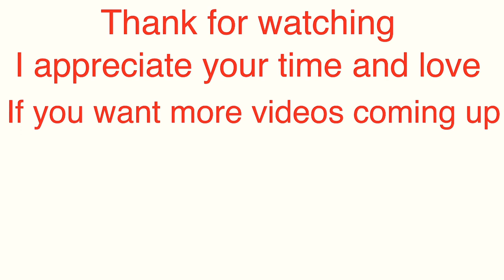Floral Milky Bath Nails| New Nails Technique Video For Beginner|DIY Press On Nails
In this video I will show you how to do nail design, nail paint with skill and tips for beginner nail tech, DIY press on nail.

I would love to learn and share

Thank for the love and support babes !

📌My Etsy Shop for Xxl Coffin Full Cover Nail Tip

Click Link to Buy Products with Discount:

* 12 Colors Holographic Chunky Glitters

* 22 Colors Nails Powder Metallic Chrome

* 5pcs Nail Art Dotting Tools Nail Silicone Brush

* 4pcs Ombre Nail Art Brush Set

* 6pcs Nail Art Edge Trimmer

* Butterflies Nails Sticker

* 3D (or 4D )Sculpture Gel

* Nail Art Liner Brushes

* Dried Flowers For Nails Art

* Elite99 3D Nail Gel

* Nails Transfer Foils

* Nails Foil Glue Gel

* 3D Butterfly Nail Glitters Sequins

* Black Gloves

* Neon Pigment Nail Powder

* Nail Art Charm

* Nail Art Stone Glue Gel

*Builder Gel

* Gel Nails Polish

*  Gellen 16 Color Gel Nail Polish

* Gel UV LED Nail Lamp

📌 Start Your Press On Nails Business Inventory :

* Makartt 500pcs Full Cover Nails Tip

• Holographic Packaging Bag 4.6

• Mini Files

• KDS Nails Glue

• Orange Cuticle Wood Pusher

• Double Sided Mounting Tape

• Alcohol Prep Pads

• DIY Nail Practice Display Stand Training

• Loctite Mounting Putty

📌 Start Your Nail Career Inventory - Beginner Nail Tech Must Have:

• Cuticle Pusher

• Nail Clippers

• Craft Scissors

• Stainless Tweezer

• Nail Tip Cutters

• Nail Tips

• Nail Glue

• E - File

• Prep Bits

• Electric  Nail Carbides

📌 Start Your Youtube Channel - Equipment for Beginner

• AmazonBasic 60-inch Tripod

• ESDDI Softbox Lighting Photo

• Blue Yeti USB Mic for Recording and Streaming